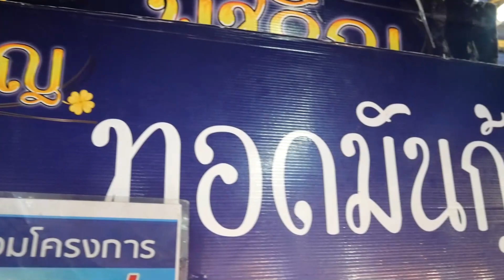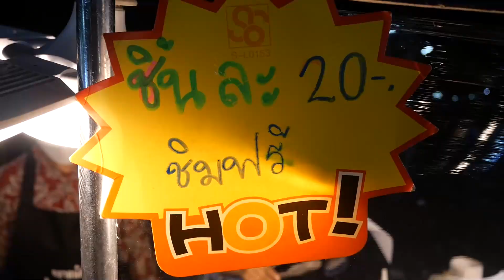ทอดมันกุ้งอันละ 20 บาท ขายวันละ 1,000 ชิ้น กุ้งแน่น แป้งกรอบ อร่อยไม่ง้อภัตตาคาร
Line@ : @smechannel